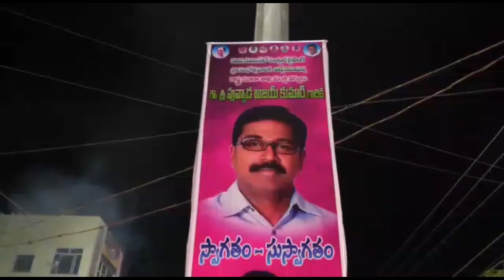సెంట్రల్ లైటింగ్ ను ప్రారంభించిన మంత్రి పువ్వాడ అజయ్ కుమార్!!! KHAMMAM /// PRAJA DARSINI. TV....